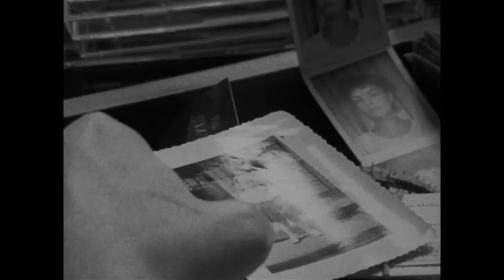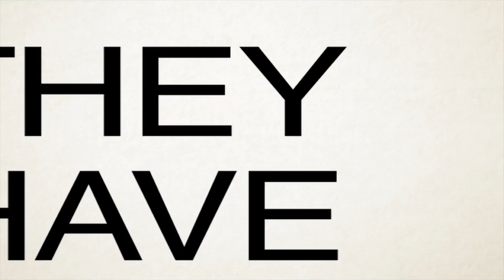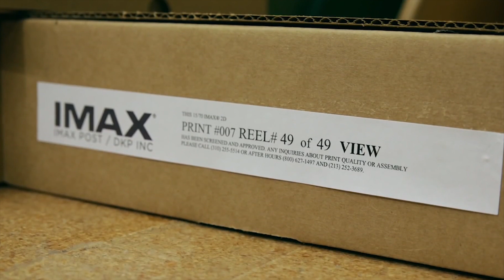Christopher Nolan : A Mysterious Method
I was able to re-edit this from years ago, this time with correct settings and in high resolution. Christopher Nolan is one of the best working fillmmakers today. Whether you love him, hate him or think he's overrated, that's entirely your opinion. However, in a career that's spanned two decades, he's been able to supply audiences with films that remain in their minds. I take an in depth look at the things that I've noticed in his work that stand out.

christopher nolan reveals what happens at the end of inception,